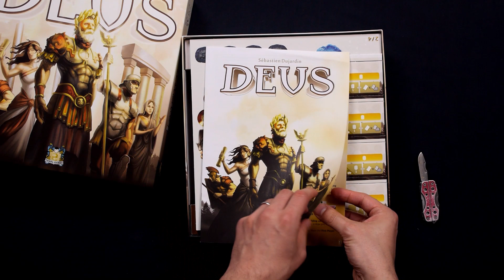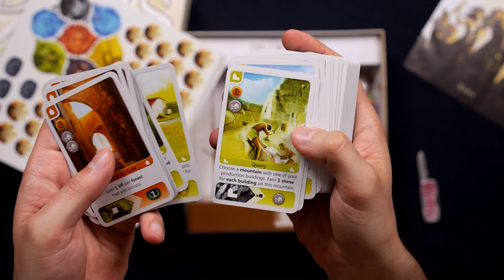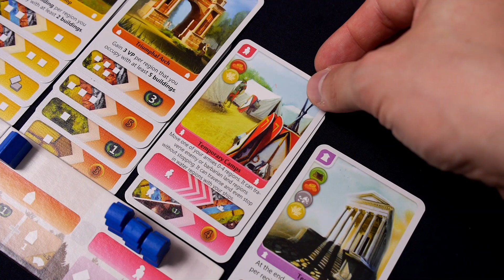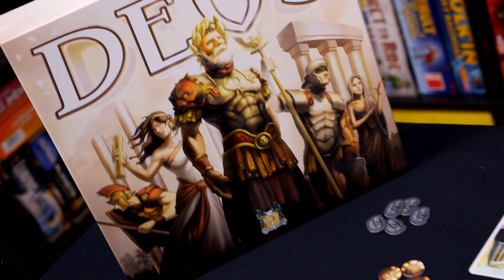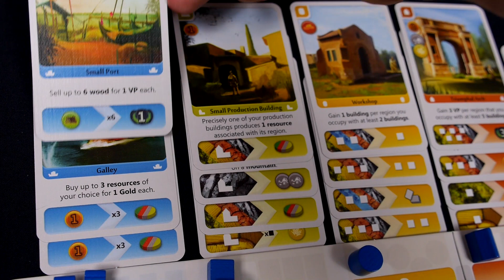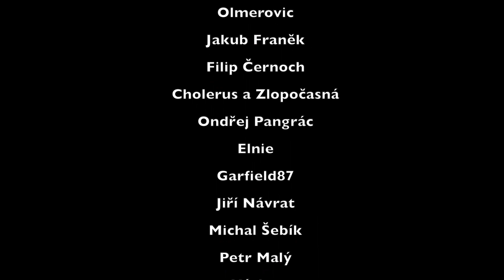UNBOXING (Petr): Deus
Hry typu Dobyvatelé vesmíru, Mars: Teraformace či Settlers: Zrod impéria máme moc rádi a Deus... ten také nevypadá věru zle.

Název: Deus
Počet hráčů: 2-4
Herní doba: 60-90 minut
Designer: Sébastien Dujardin
Vydavatel: Pearl Games